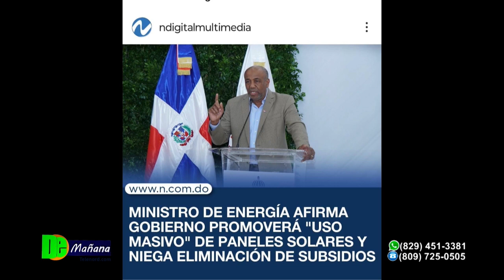Energia renovable explica Fulvio Ureña